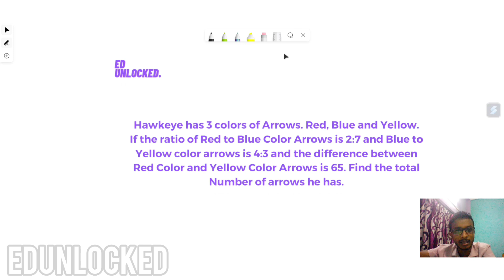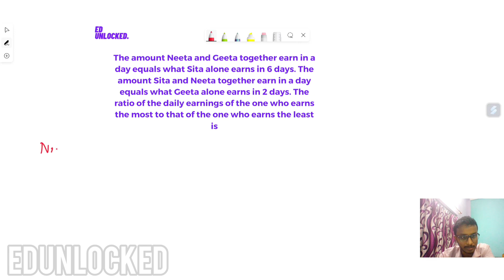RATIO AND PROPORTION| SESSION 2 | OIL INDIA LIMITED| APDCL | OTHER COMPETITIVE EXAMS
in today's video I have discussed some questions based on the concepts discussed on my last class of ratio and proportion

B-Tech job's vacancy
oil india limited duliajan recruitment 2023
oil india duliajan recruitment 2023
oil india apprenticeship 2023